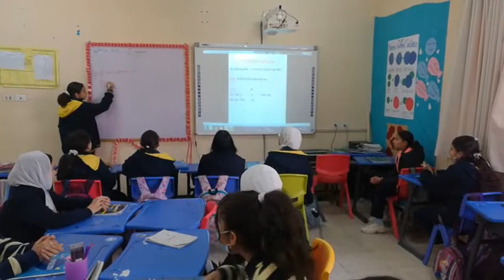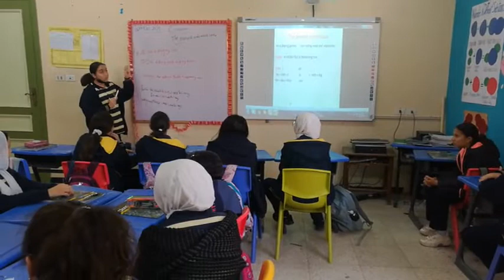Junior Teacher Judy in Prep 1C. English Coordinator: Mr. Ahmed Mahmoud